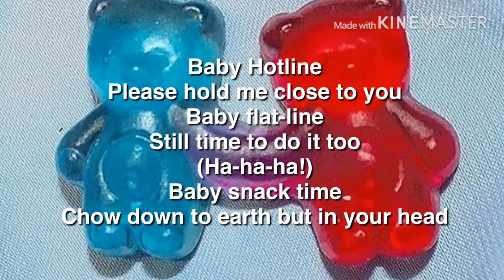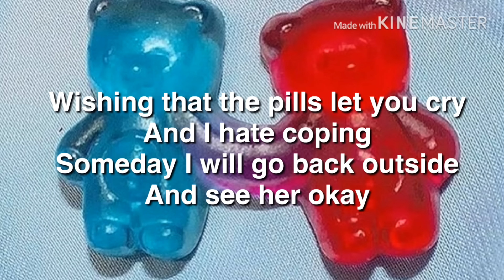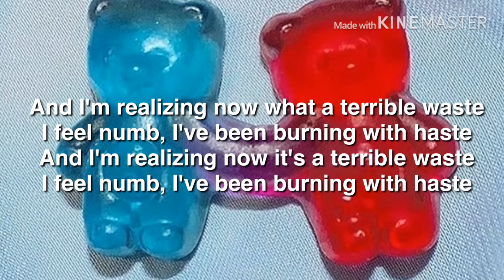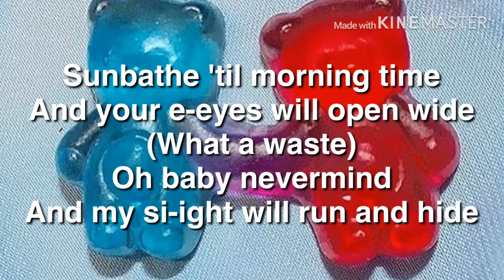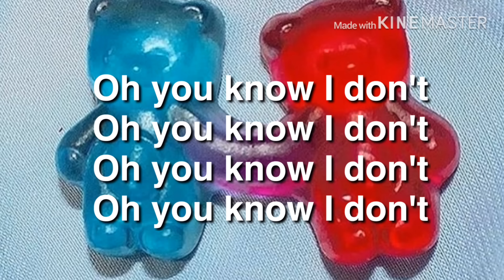Jack Stauber Baby Hotline extended lyrics